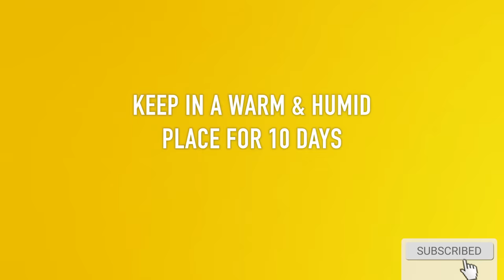How To Grow Fruit & Vegetables At Home 🌱 No Garden Necessary!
8 Super Simple Home Gardening Hacks 🔷🔷🔷 The practice of growing plants in a very limited space has been gaining popularity in the past few years and now has tons of enthusiasts in cities all around the world. There's plenty of reasons why getting into urban gardening is a good idea: growing your own fruit and veggies means that you get to control what they are and aren't exposed to, your grocery bills will thank you, and it's a really rewarding project that will turn anyone's thumb green in no time. If you've been meaning to give it a shot, look no further because we have 8 super simple home gardening hacks to help you grow everything from flowers to cilantro and even carrots!